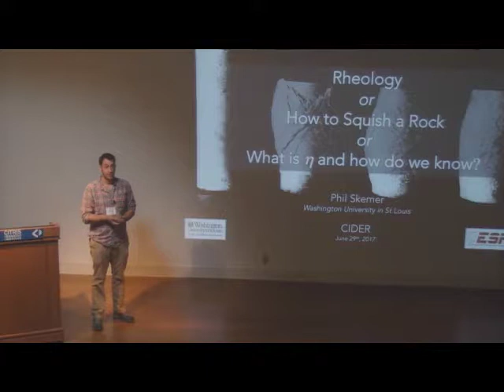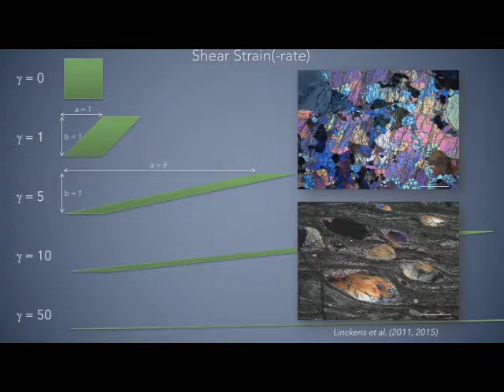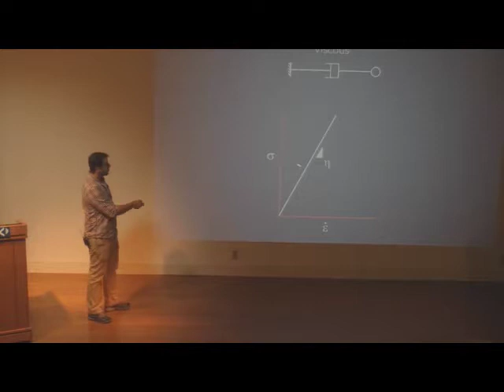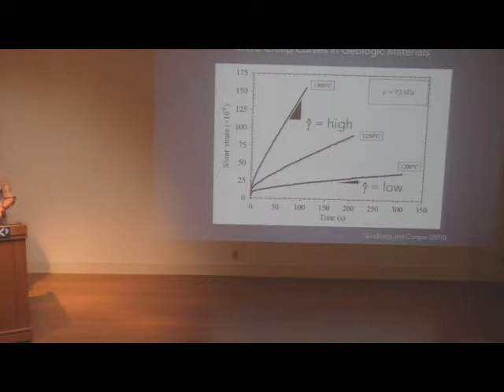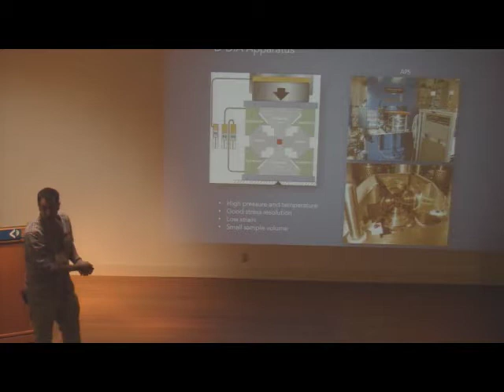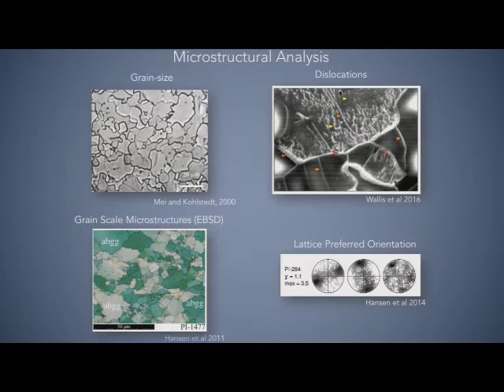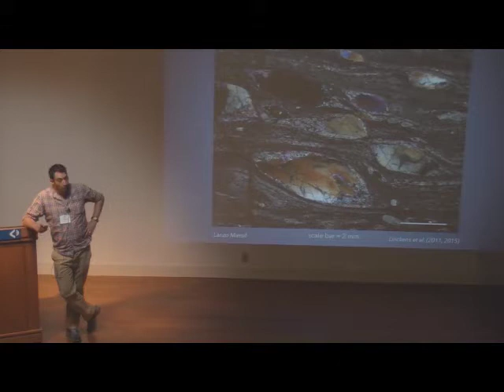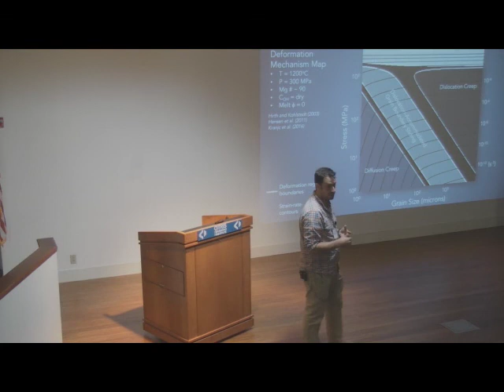Phil Skemer: Rheology _or_ How to Squish a Rock _or_ What is Eta and how do we Know?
Phil Skemer (Washington University in St. Louis) Rheology _or_ How to Squish a Rock _or_ What is Eta and how do we Know? (6/29/2017)